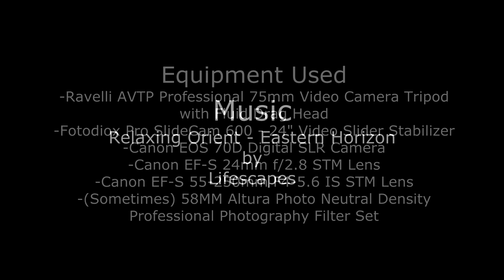Cinematic Mitchell Park Domes - That's Amore 2015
This is a short stylized cinematic video for both videographers and Domes lovers alike. I used some semi-professional gear and graded the footage to make a gorgeous video of the Milwaukee's Mitchell Park Domes. The gear is named below with links to find the items on Amazon.

Gear and Links!!

-Ravelli AVTP Professional 75mm Video Camera Tripod
with Fluid Drag Head

-Fotodiox Pro SlideCam 600 - 24" Video Slider Stabilizer

-Canon EOS 70D Digital SLR Camera

-Canon EF-S 24mm f/2.8 STM Lens

-Canon EF-S 55-250mm F4-5.6 IS STM Lens

-(Sometimes) 58MM Altura Photo Neutral Density
Professional Photography Filter Set